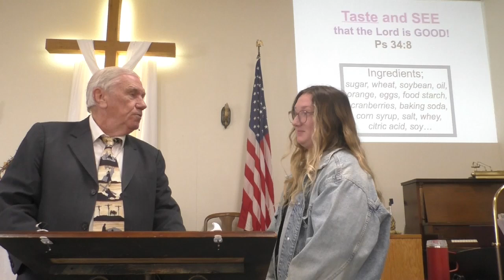The Goodness of God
Taste and SEE the GOODNESS of God. I can tell you about it but you must experience it for yourself.